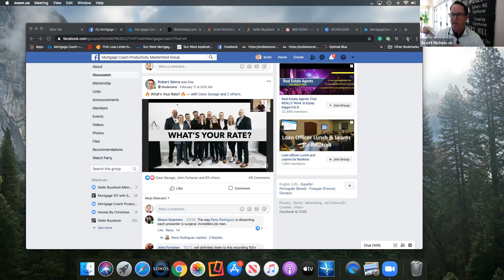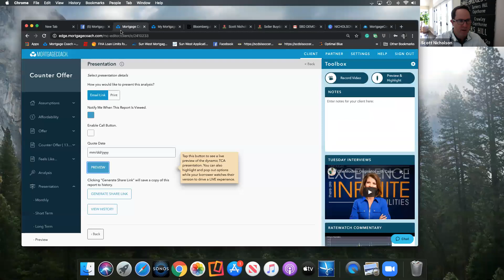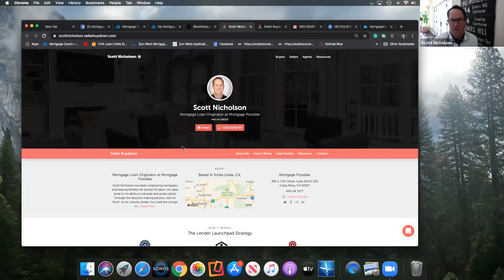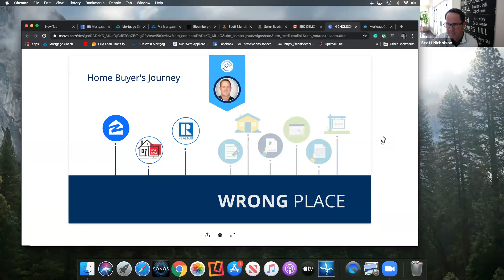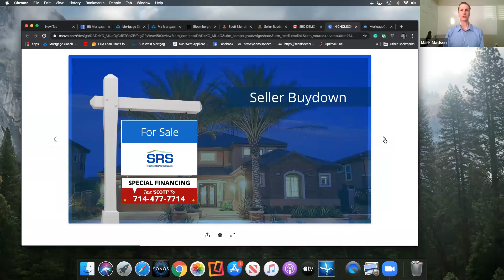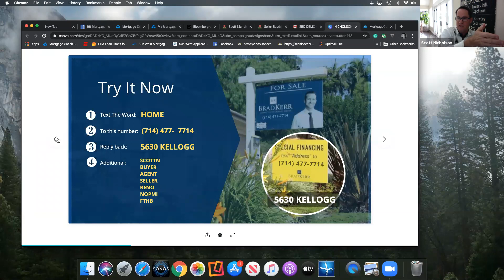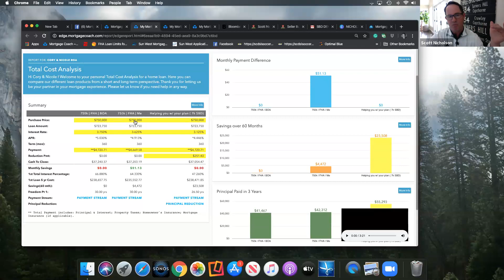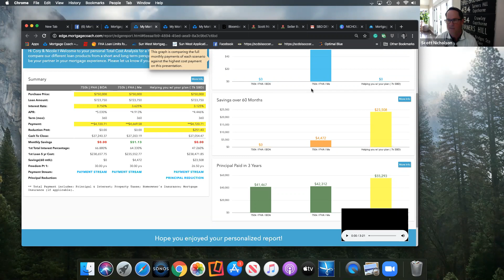🔥 Mortgage Coach Friday Mastermind #164 🔥